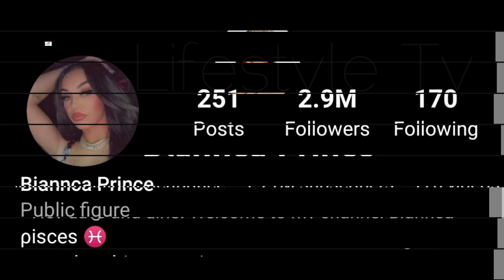Biannca Prince (The Prince Family) Biography, Relationship, Family, Net Worth, Age, Facts 2023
Family friendly channel featuring the full Prince family. The parents of the channel are well recognized for hosting D&B Nation.

The channel reached the 1 million subscriber mark in September of 2017 and it now boasts more than 8 million subscribers. The video "Surprising My Husband with his Dream Car!!!" was the first to hit 2 million views.